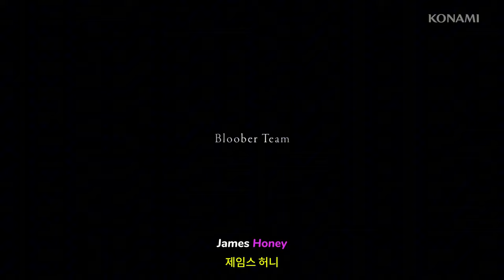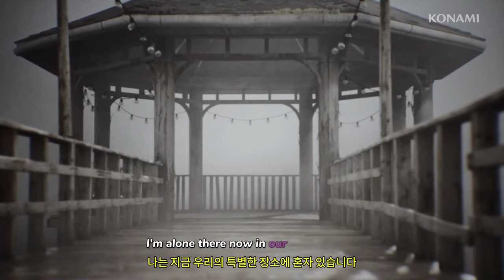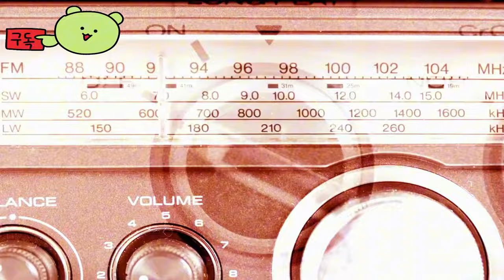사일런트 힐 2 ( Silent Hill 2 ) October 8, 2024 공식 스토리 캐릭터 게임 예고편 이번엔 4k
🎀Supported Languages

영어 ✔ ✔ ✔
프랑스 국민 ✔  ✔
이탈리아 사람 ✔  ✔
독일 사람 ✔  ✔
광택 ✔  ✔
러시아인 ✔  ✔
간체 중국어 ✔  ✔
중국어 번체 ✔  ✔
일본어 ✔ ✔ ✔
한국인 ✔  ✔
우크라이나 말 ✔  ✔

🕹️Game content
죽은 아내의 편지를 조사하던 제임스는 그들이 많은 추억을 만든 곳, 즉 사이런트 힐로 돌아간다. 그가 발견한 것은 유령 마을로, 불안한 괴물들이 돌아다니고 짙은 안개에 싸여 있다. 이 사이런트 힐 2 리메이크에서 괴물과 마주하고, 퍼즐을 풀고, 아내의 흔적을 찾아라.

⚡Game Developer
 Bloober Team SA